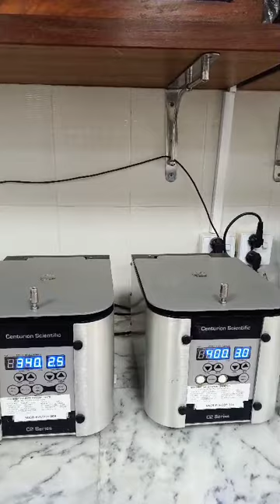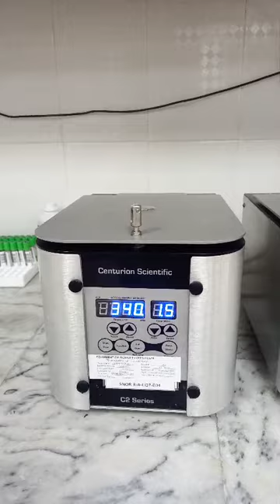Centrifuge Operation and Balancing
Centrifuge operation involves the use of a device that spins samples at high speeds to separate components based on density through centrifugal force. Proper balancing is crucial for efficient and safe operation. Before starting, samples must be evenly distributed in the centrifuge rotor to prevent imbalance, which can cause vibrations, damage to the machine, and inaccurate results. Balancing typically involves placing samples opposite each other with equal weight and volume. Modern centrifuges often come with automatic balancing systems that can detect and adjust minor imbalances. Following manufacturer guidelines and regular maintenance also ensure optimal performance and longevity of the centrifuge.